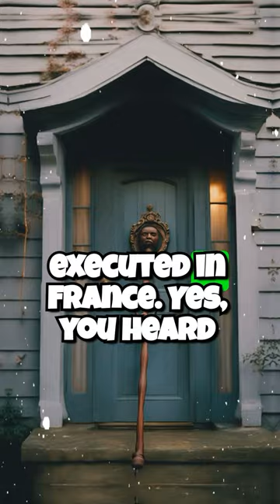🤯 From Pig Executions to Pineapple Prestige!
Step into the bizarre world of history with this mind-blowing video! 🌍 Discover the strangest events, from Victorian post-mortem photography to 18th-century England's pineapple status symbols. Ever heard of a pig executed for murder in 1386? Prepare to be amazed! And meet the quirky knocker-uppers who were the original alarm clocks. History's oddities await – click now and be astounded! 🔍📜